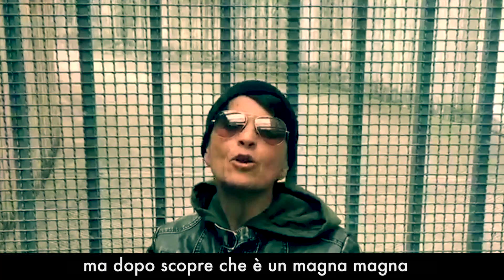TUTTO GOMORRA IN 2:40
Due stagioni di Gomorra riassunte nel tempo della sigla.
Per chi non ha tempo da oerdere ma al ristorante vuole ordinare du frittur'.
ATTENZIONE, TUTTO TEMPESTATO DI SPOILER